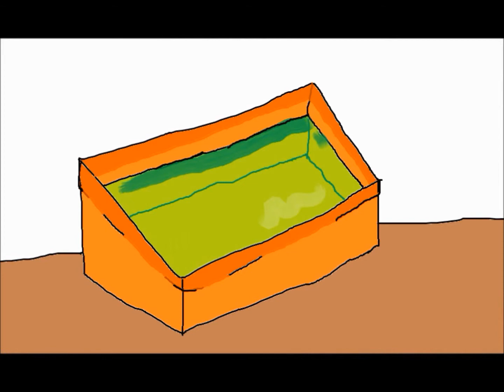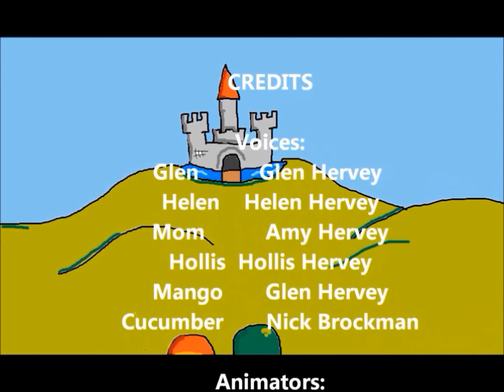Mango and Cucumber Episode One with remastered sound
the sound previously was low this should be a good improvement. enjoy